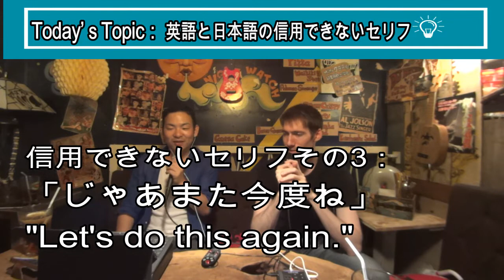英語と日本語の信用できないセリフ(#48)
おバカなトークで英語表現が学べます。
学生時代、いつも成績の良いクラスメートがテスト前に言う「俺、全然勉強してないんだよね～」とか、嘘くさいセリフってありませんか？今回はインターネットでそんな「信用できないセリフ」」を５つ調べました。これらの英語訳とともにバイリンガルトークでお届けします。語彙が増えますよ！